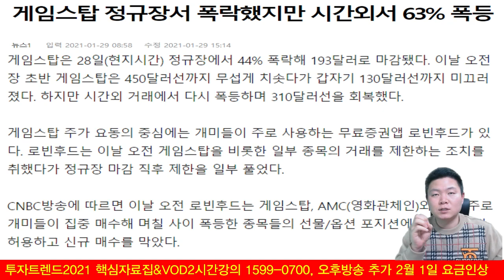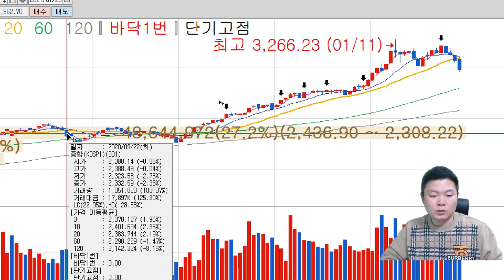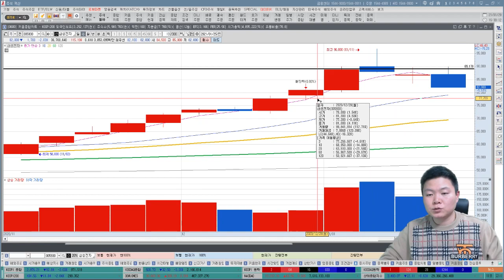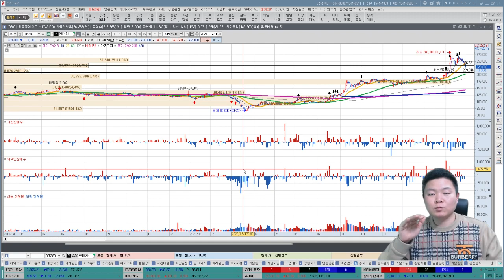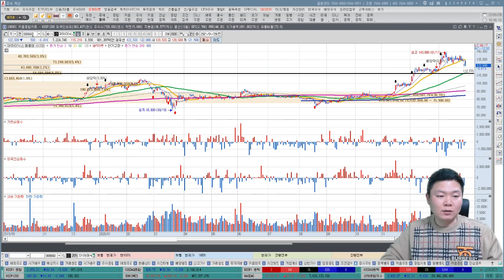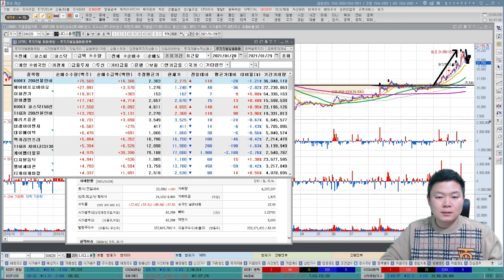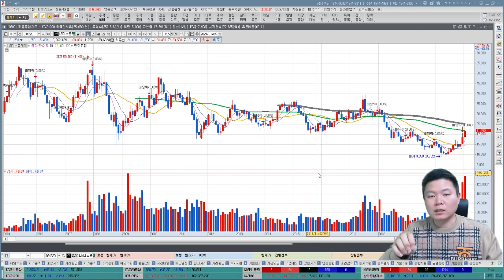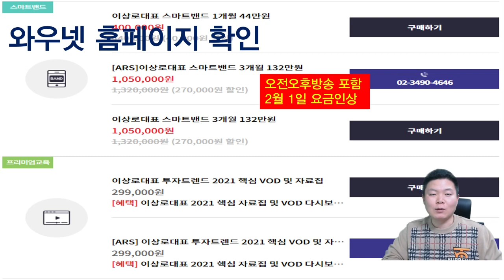SK하이닉스,삼성전자,현대차 코스피 3000포인트 이탈, 앞으로의 전망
1. 코스피 3000포인트 이탈, 앞으로의 전망
2. 미국 공매도세력의 전쟁, 국내증시 영향
3. SK하이닉스 시장컨센서스 상회, 주가 움직임은 왜이래?
4. 삼성전자, 현대차 전략 대응방법

2021 투자트렌드 핵심자료집 & VOD강의 와우넷 홈페이지, 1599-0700
2월 1일부터 가격인상, 1월 11일부터 오후 방송 추가

1. 하루에 추천주를 1~2개씩! 급등하는 시장의 기회를 선점합니다.
2. 오후방송 확대! 시장의 트렌드를 확실히 잡아드리고 투자의 습관을 고쳐드립니다.
8시 30분 ~ 10시, 오후 2시 30분 ~ 오후 3시 30분, 오전&오후 밀착 스터디